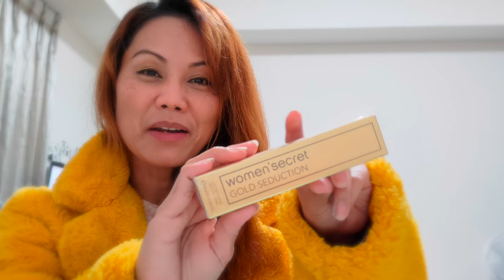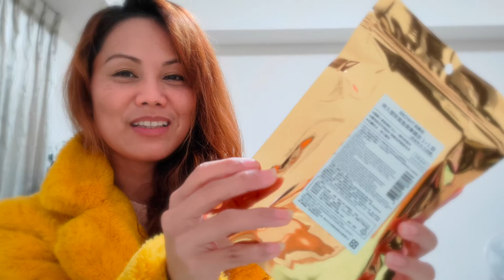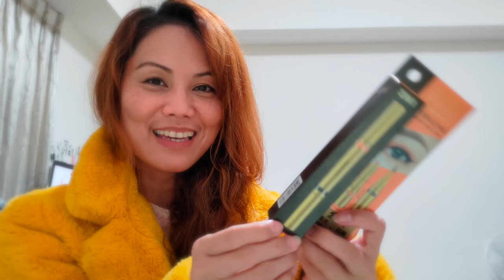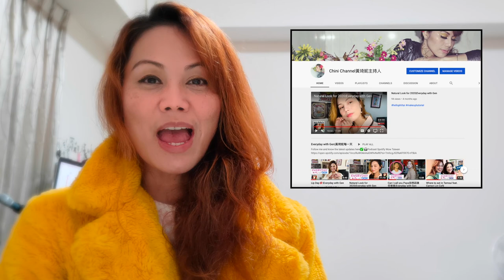Watsons Golden Cosmetics Adrenaline Rush|Everyday with Gen